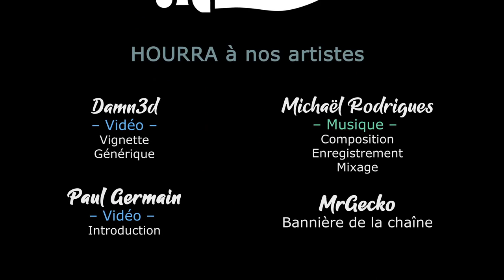[FR][Damn3d - Usuzuk] - Crusader Kings III - Ep12 - Ce n'était qu'un rêve ?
- Ardarin
- Broudaff
- Célestin
- flo82222
- Inaru
- KeliteBoy (HG)
- Mallevin
- Papillote